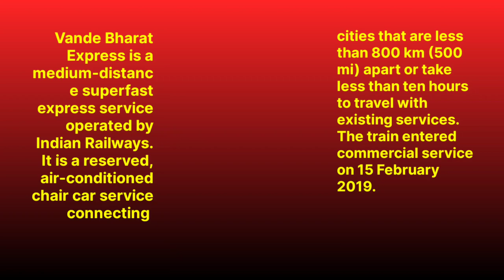Vande Bharat train | Mumbai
Vande Bharat train in Mumbai.